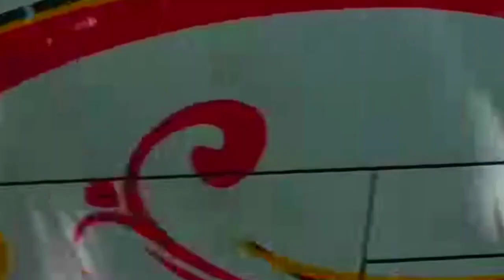Menemukan Mainan Buldozer, Gajah, Truk Tangki, Mobil, Ultraman, Kereta, Spiderman, Pesawat, trail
semoga terhibur